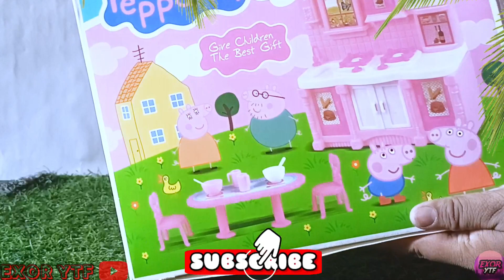Peppa Pig Tiny Toys For Kids 🐷 | Peppa Pig Toys Unboxing | Peppa Toy | EXOR YTF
Hippo Kids Game

🌟2nd Device ⏭️ Realme 10 Pro
🌟Video Recorder ⏭️ My Self
🌟Video Editing ⏭️ My Self
🌟Thumbnail Editing ⏭️ @anikett1213
🌟Games From ⏭️ Google Play Store

दोस्तों, अगर आपको हमारे वीडियो में उपयोग की गई किसी भी सामग्री से कोई समस्या है, तो कृपया हमें संदेश दें और हम उस सामग्री को वीडियो से हटा देंगे, कृपया कॉपीराइट का दावा न करें
जैसे की कोई भी गेम हो या कोई म्यूजिक हो तो प्लीज़ हमे मैसेज करे धन्यवाद ❤️

Gaming Tags:-
Car Games
Bike Games
Child Games
Thar Games
Truck Simulator
Truck Games
Total Gaming
Jonathan Gaming
Ajju Bhai
Free Fire Max
PUBG Mobile
BGMI
Battel Grounds Mobile India
PUBG
Live Games
Live Gameplay
Gameplay Video
GTA SA
GTA 5
GTA San Andreas
Bachho Wala Game
Achha Game
Cat Games
Billi Wala Game
Kids Games
Farming Game
EXOR YTF
Fight Games
Monster Truck Simulator
Car Wala Game
Gaadi Wala Game
Free Fire
Unlimited Money
Mod Apk
Game Download Free
Free Game Download
Free Games Gameplay
Car Stunt Game
Bike Stunt Game
Crazy Bike Game
Crazy Drive Games
Lamborghini Game
GTA Vice City
GTA 3
GTA 6
Shiva
Super Shiva
Motu Patlu
Mighty Raju
Flying Game
Super Hero Game
Gaadi Game
Car Game
Stunt Game
Chhota Bheem